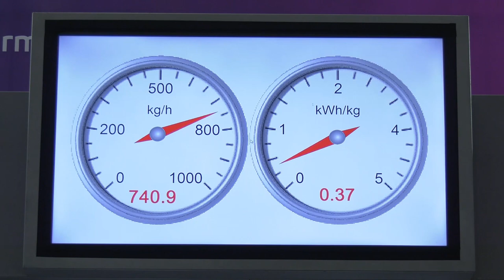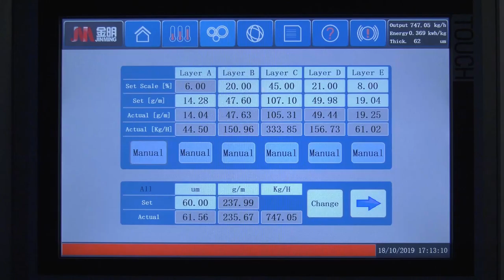K-Show in 2019 - Jinming Machine